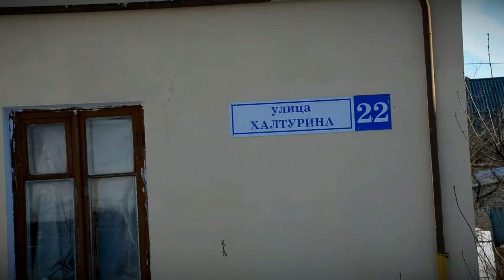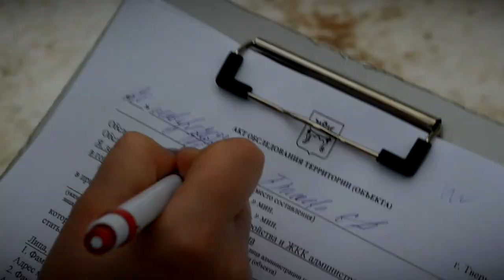В Твери усилен контроль за работой управляющих организаций